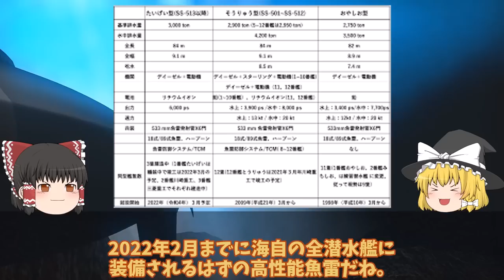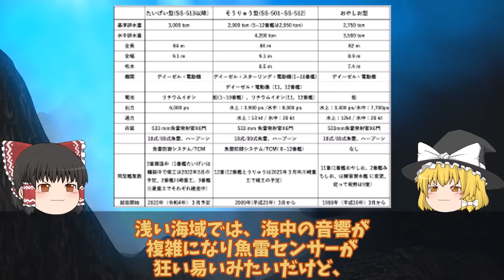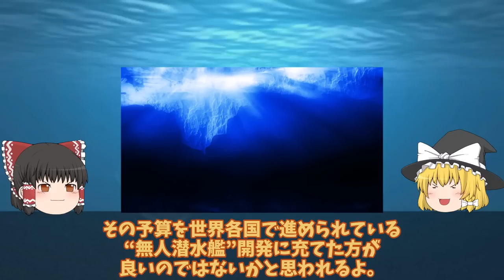【ゆっくり解説・軍事News】海自潜水艦の静粛性が世界トップ中原潜のポンコツは最強か！国連恐れた最新鋭潜水艦の裏に？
引用・転載「出典：海上自衛隊ホームページ」
引用・転載「出典：航空自衛隊ホームページ」
引用・転載「出典：陸上自衛隊ホームページ」